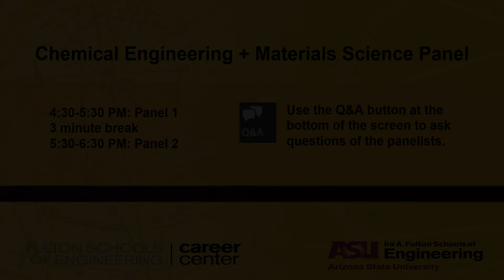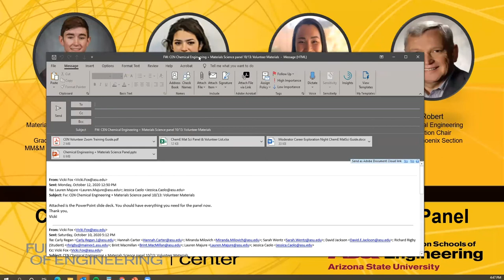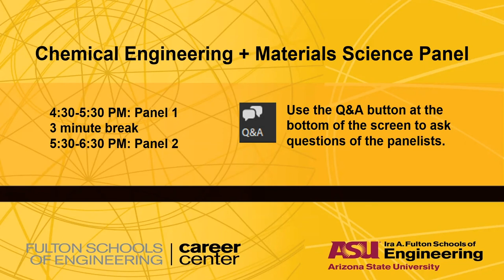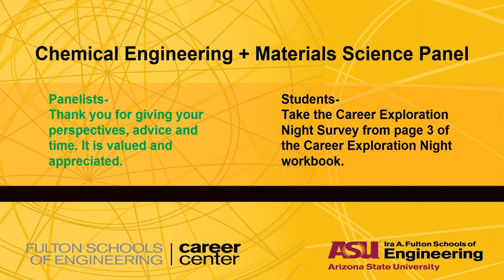Career Exploration Night: Chemical Engineering and Materials Science